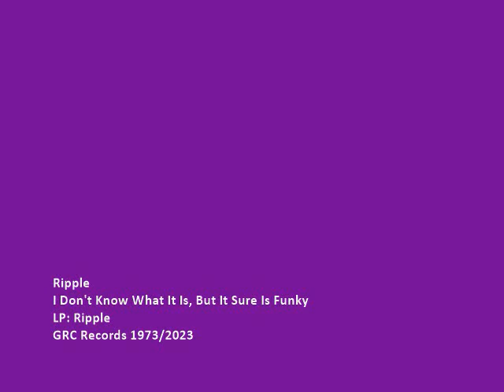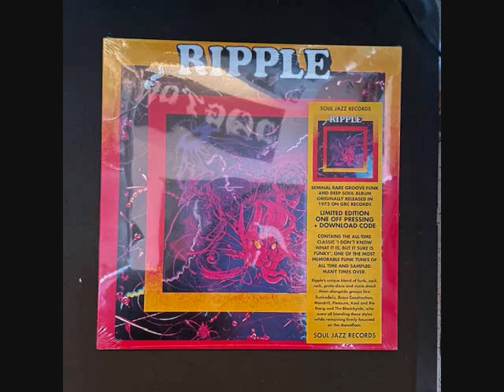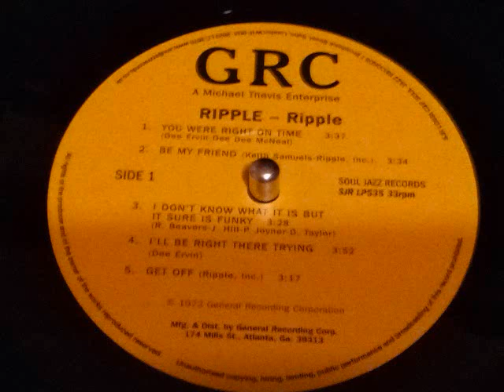Ripple - I Don't Know What It Is, But It Sure Is Funky